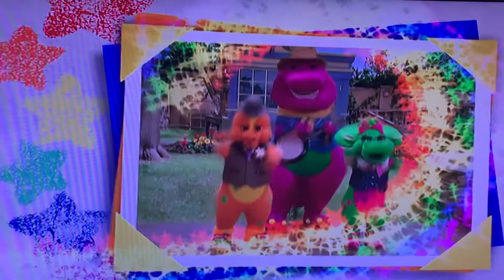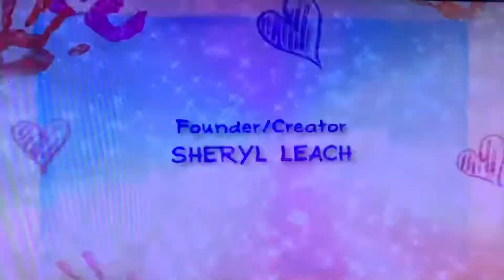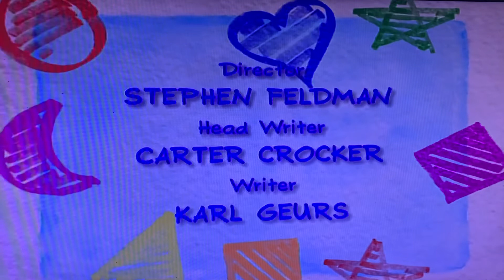Barney & Friends Season 12 Episode 8 The Amazing Captain Pickles: A Hero Adventure Full Episode